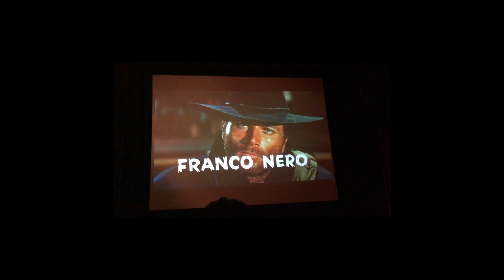Symmo - Verrans Corner (Official Video)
Symmo - Verrans Corner
Directed by Matthew and Milana